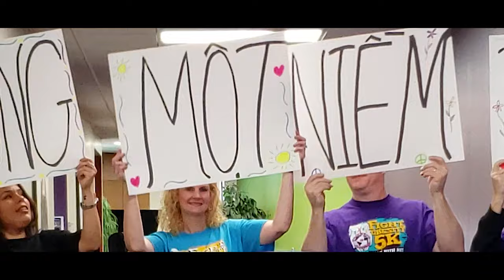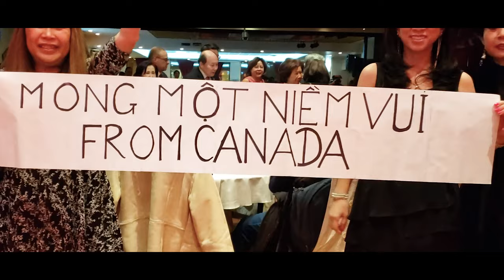MONG MỘT NIỀM VUI (MV4K)-Tác Giả Vũ Tuấn Đức - Thanh Trúc & Vũ Tuấn Đức-- Vtdmusic Official MV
MONG MỘT NIỀM VUI |Tác Giả Vũ Tuấn Đức |trình bày ca sĩ Thanh Trúc & Vũ Tuấn Đức |Directed by Thanh Trúc |Hoà âm-Thu âm-Mix Vũ Tuấn Đức @ Vtdmusic Recording Studio |Copyright 2020 |Vtdmusic Productions Official Youtube Channel Studio